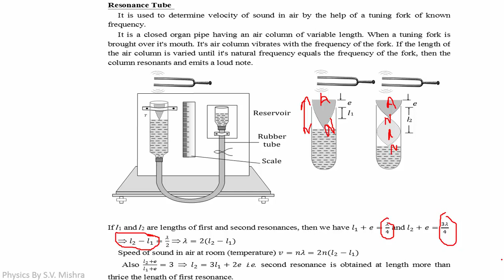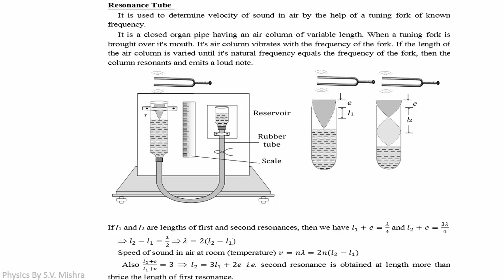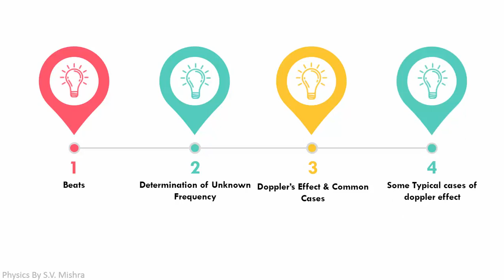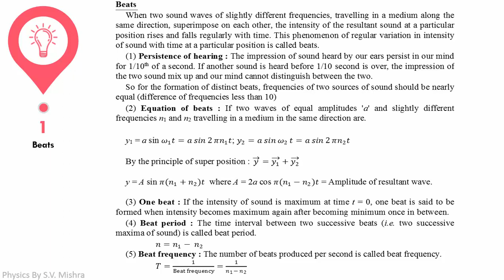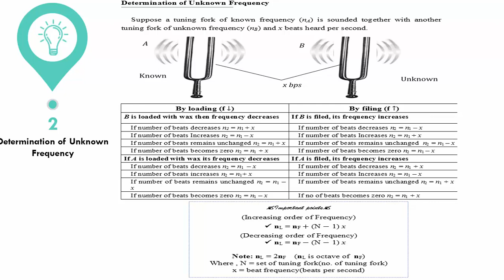Resonance Tube, Beats, Unknown frequency PPT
This video was recorded in Lockdown duration(April month), at that time I don't have a Board and Writing Tab facility at my home. That's why this video is not HD quality video. (maybe blurred sometimes)
Sorry for poor video quality, I hope you all understand.
Physics Made Easy By S.V. Mishra